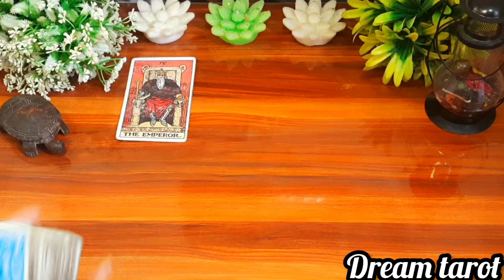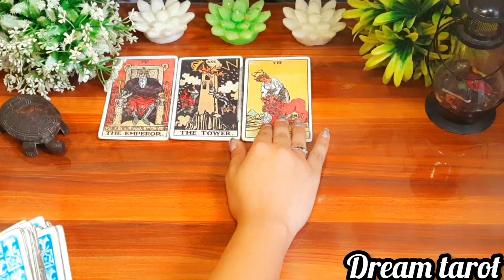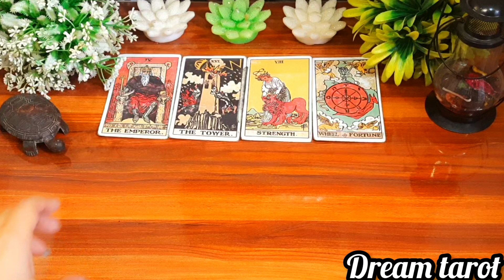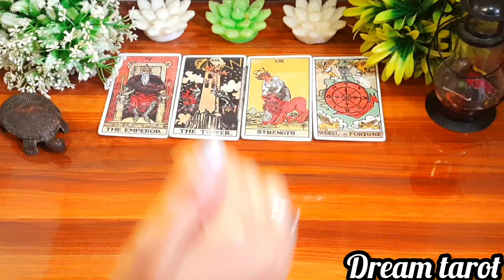🤨🧚आपके haters की सोच क्या है आपको लेकर Apke haters ki soch apko lekr